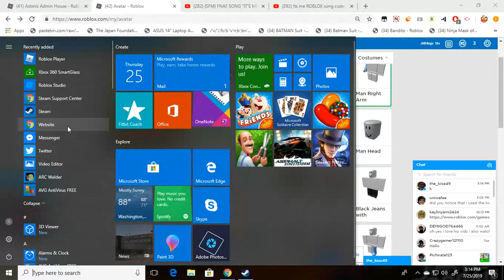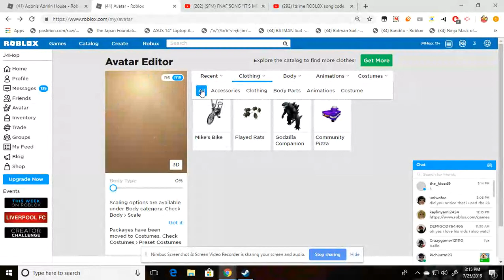[How To Make Yourself Look Like A Noob In Roblox]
this was for kioz